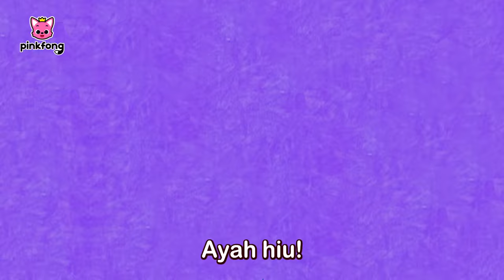Baby Shark Dance dan lain-lain | Kumpulan Lagu Baby Shark | Pinkfong Indonesia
00:00:00 Bayi Hiu
00:01:30 Bayi Hiu (rex)
00:02:55 Bayi Hiu (gambaran)
00:04:29 Acapella Hiu (Acapella Sharks)
00:05:56 Bayi Hiu 8-bit (8-bit Baby Shark)
00:07:25 Do-Re-Mi, HIu (Do-Re-Mi, Sharks)
00:08:30 Keluarga Jari Hiu (Shark Finger Family)
00:09:59 Bayi Hiu 1 Sampai 5 (Baby Shark 1 to 5)
00:11:00 Hiu Polisi (Police Sharks)
00:12:11 Bayi Hiu (Baby Shark-Rex)
00:13:48 Keluarga Hiu (The Shark Family )
00:14:47 Di manakah Ayah Hiu? (Where Is Daddy Shark?)
00:15:34 Bergeraklah Seperti Bayi hiu (Move Like the Baby Shark)
00:16:36 H-I-U (S-H-A-R-K)
00:17:29 Hiu 123 (Shark 123)
00:18:31 Kelap kelip Bayi hiu (Twinkle Twinkle Little Shark)
00:19:36 Hiu ABC (Shark ABC)
00:20:16 Bayi Hiu  dalam Bis (Baby Shark on the Bus)
00:21:24 Enam Ikan Kecil (Six Little Fish)
00:22:38 Kalau Hiu Senang Hati (If Sharks Are Happy)
00:23:39 Gigi Bayi Hiu (Baby Shark Teeth)
00:24:53 Pesta Dansa Hiu (Shark Dance Party)